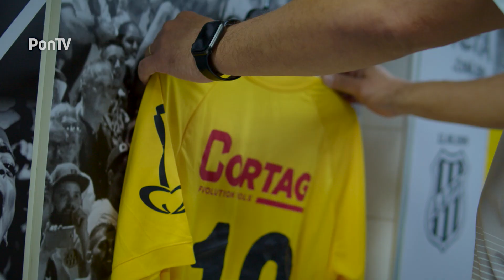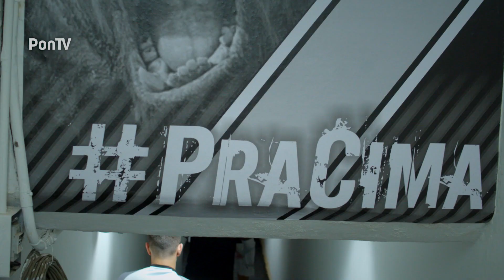BASTIDORES | PONTE PRETA 2 X 0 BAHIA | PONTV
Vitória HISTÓRICA! A Ponte venceu seu milésimo jogo no estádio Moisés Lucarelli! A PonTV te mostra todos os detalhes dos bastidores de Ponte Preta 2 x 0 Bahia, em noite de gols de Wallisson e Lucca!

E lembre-se de ATIVAR o SINO das NOTIFICAÇÕES. Assim você recebe um aviso sempre que tem vídeo novo sobre a Ponte!

Siga a Macaca em todas as redes! 🦍